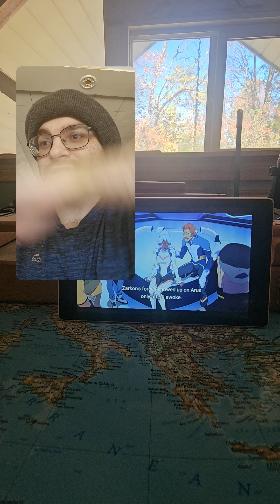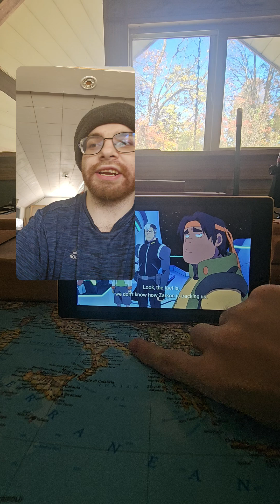𝘝𝘰𝘭𝘵𝘳𝘰𝘯: 𝘓𝘦𝘨𝘦𝘯𝘥𝘢𝘳𝘺 𝘋𝘦𝘧𝘦𝘯𝘥𝘦𝘳 S2E6 REACTION (Part 1)